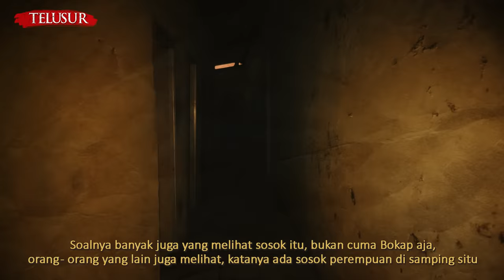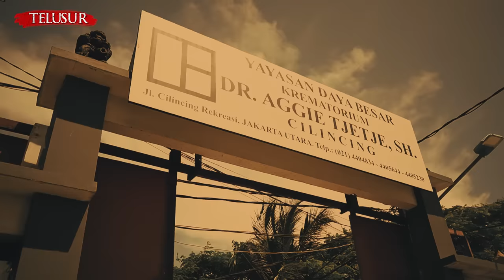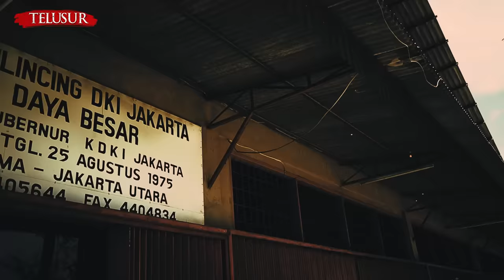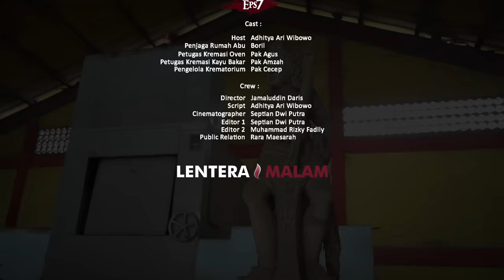KISAH MISTIS PARA PETUGAS KREMASI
Kali ini Lentera Malam akan membawa kalian masuk lebih dalam lagi tentang tempat Kremasi atau Krematorium ini.
Para petugas disana sudah pasti mendapatkan kejadian-kejadian horor yang menimpa mereka, bagaimana tidak, karena mereka berhadapan langsung dengan jenazah yang ingin di kremasi.

Bagaimana kisahnya?
Simak videonya sampai habis, jangan lupa berikan like dan komentarnya